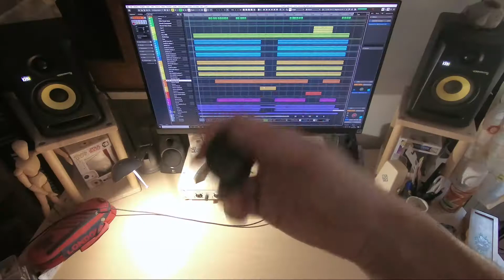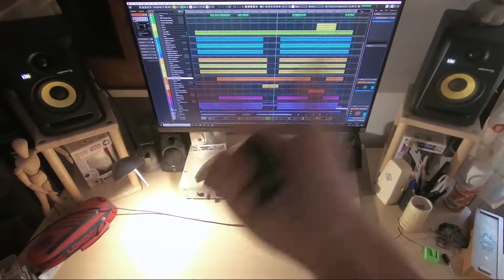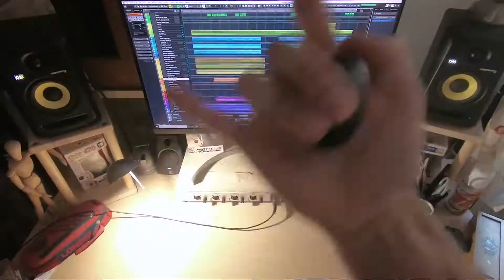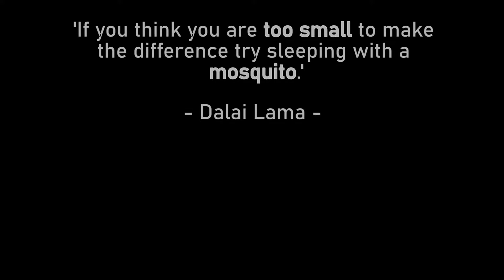Tears For Fears - Shout | Metal Cover By Monomamori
Original song by Tears For Fears.

Hi, I'm Ed and I like to make music. I have a home studio in Italy where I live. Here on Youtube you can find covers and remakes of various songs I like to make.

What you'll see on my Youtube channel I've created everything by myself: from the idea, to the audio's recording, mixing and mastering; the video's shooting and editing, and the publishing on the platform.

Peace!